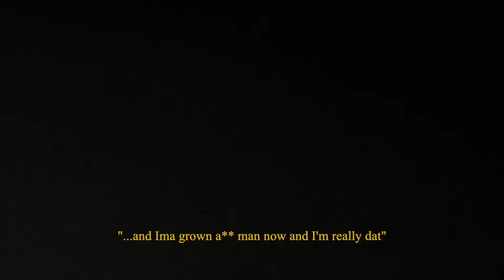Liljitm3n - NEWPORT (Official video)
The official video for Liljitm3n's "NEWPORT" - Out Now!
Exclusively on YouTube
Shot by - SMALLTIMEFLIMZ

"ZAKAR" The Project Coming Soon